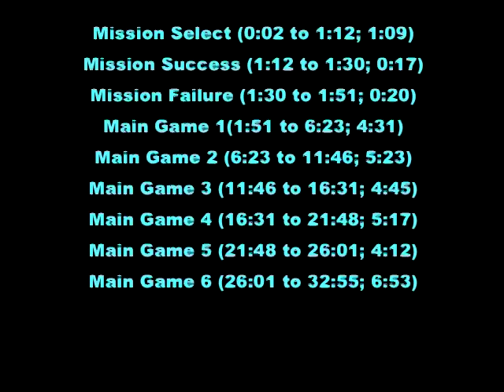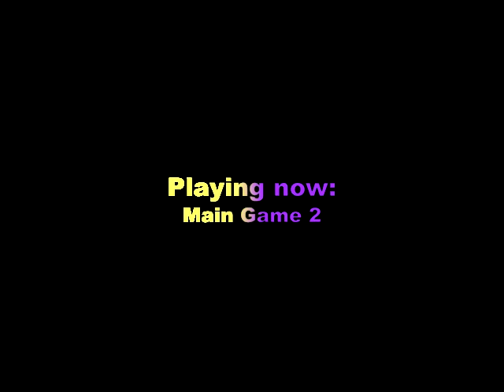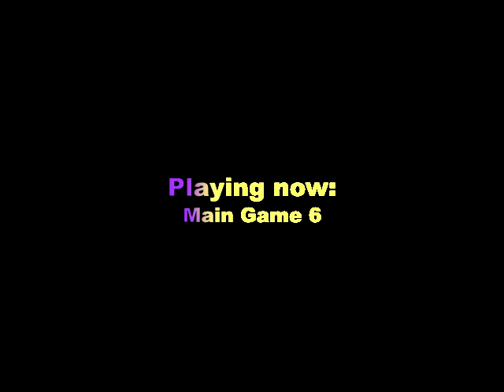No Gravity Classic Video Game Music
The game music found inside the space combat shooter No Gravity. This is the "classic" old version of 2006.

Some artifacts to the audio may be present, this is outside of my control and is one of the realities of ripping audio. I tried to minimize post-processing.

Mission Select (0:02 to 1:12; 1:09)
Mission Success (1:12 to 1:30; 0:17)
Mission Failure (1:30 to 1:51; 0:20)
Main Game 1(1:51 to 6:23; 4:31)
Main Game 2 (6:23 to 11:46; 5:23)
Main Game 3 (11:46 to 16:31; 4:45)
Main Game 4 (16:31 to 21:48; 5:17)
Main Game 5 (21:48 to 26:01; 4:12)
Main Game 6 (26:01 to 32:55; 6:53)